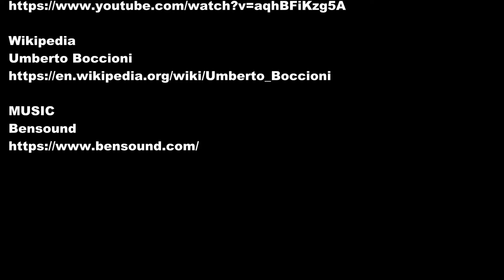The City Rises by Umberto Boccioni - MOMA NYC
To see various attractions of The City Rises by Umberto Boccioni at The Museum of Modern Art click this

Visit New York and see The City Rises by Umberto Boccioni at The Museum of Modern Art.

The City Rises (La città che sale) (1910) is a painting by the Italian painter Umberto Boccioni. ... travelling futurist art exposition in Europe. It has been exhibited in the Museum of Modern Art in New York City as part of their permanent collection.